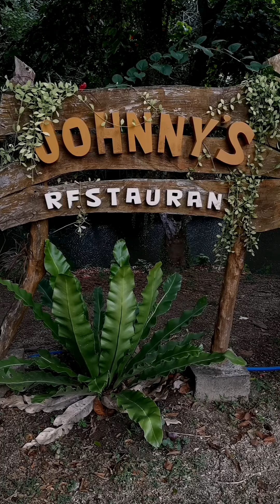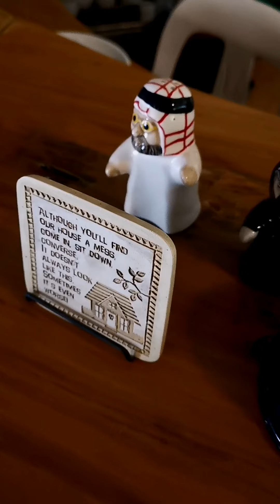Johnny's Restaurant l The best place to eat in San Juan Batangas City